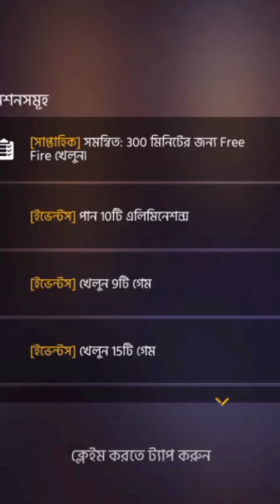April 8, 2024